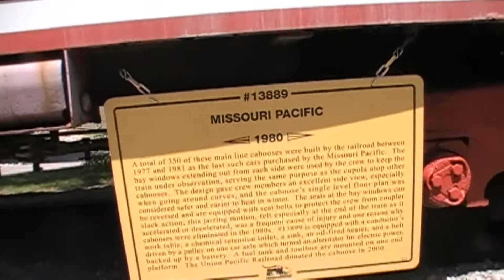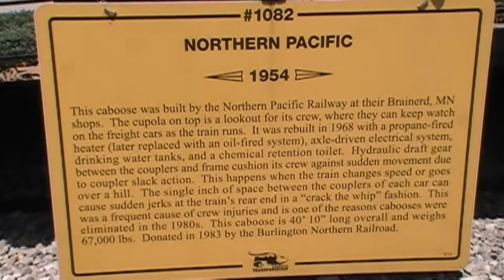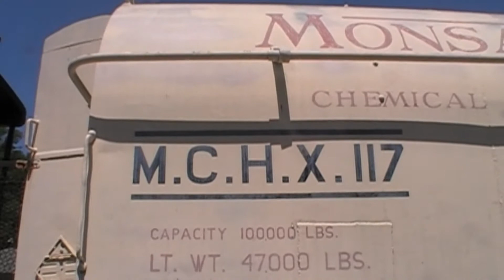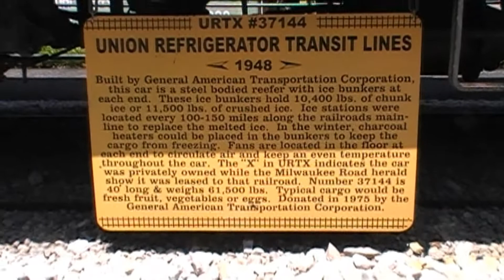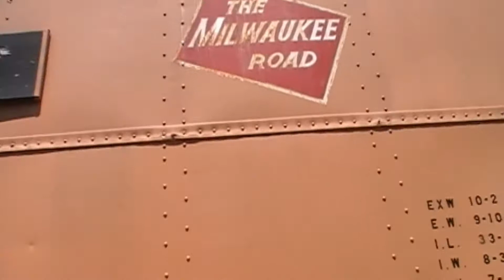Museum Of Transportation (Rolling Stock), 07-23-2016 #2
Here we see various pieces of railroad equipment on display at the Museum Of Transportation in Kirkwood, Missouri. Here is the following order:  MP 13889 Missouri Pacific Transfer Caboose, NP 1082 Northern Pacific Caboose, MCHX 117 Monsanto Chemicals Car, & URTX 37144 Milwaukee Road Reefer